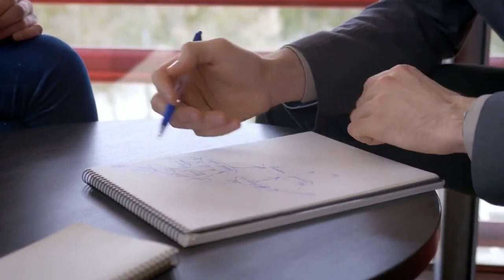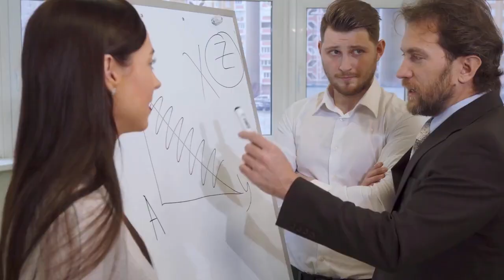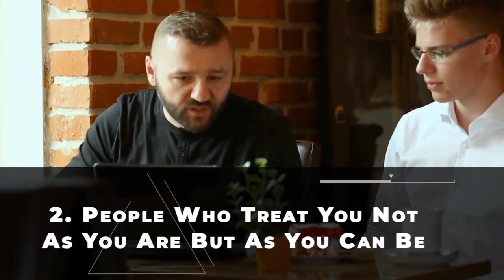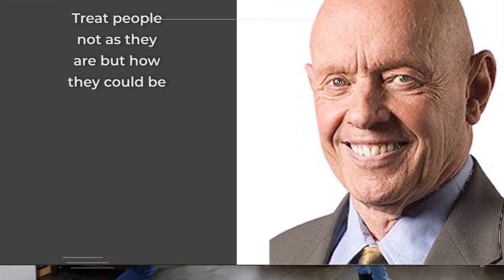3 Kinds of People You Should Fight To Be With